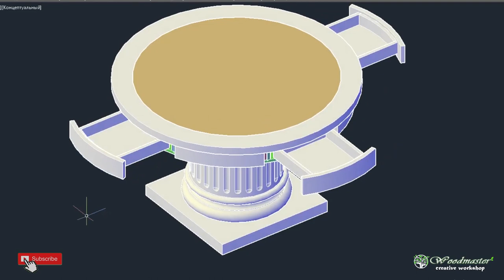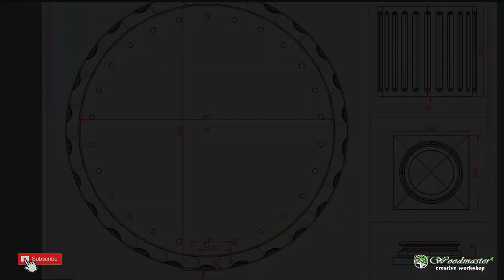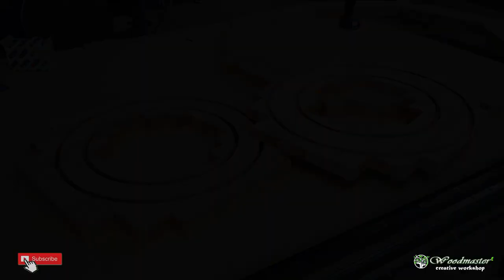How to make a poker table out of wood